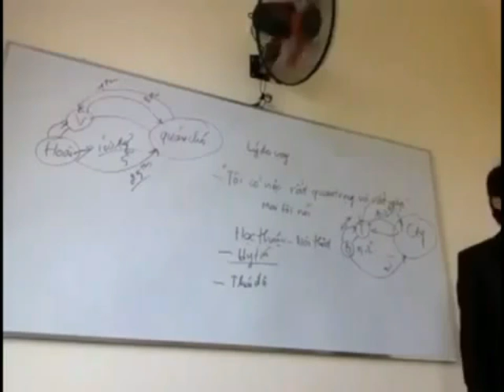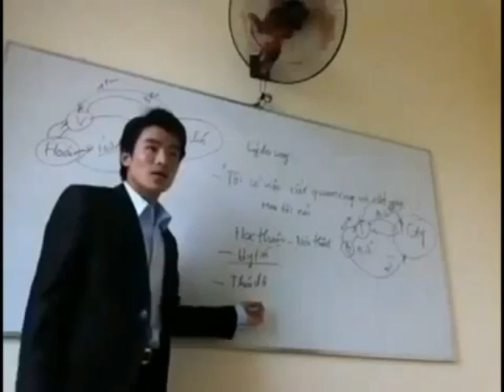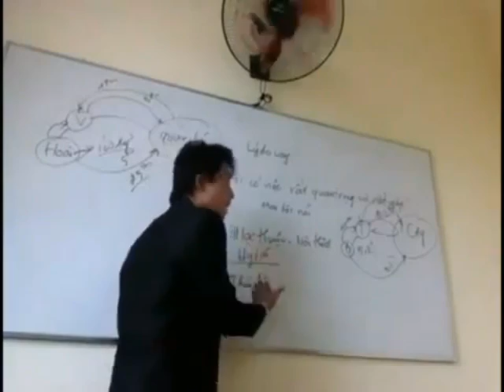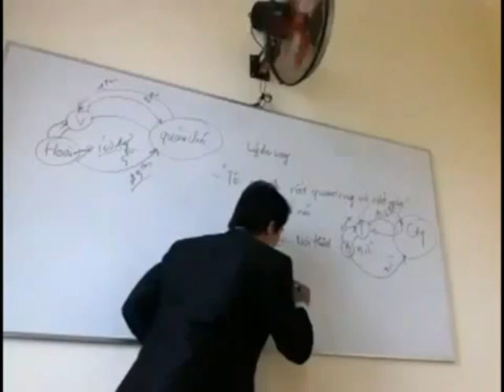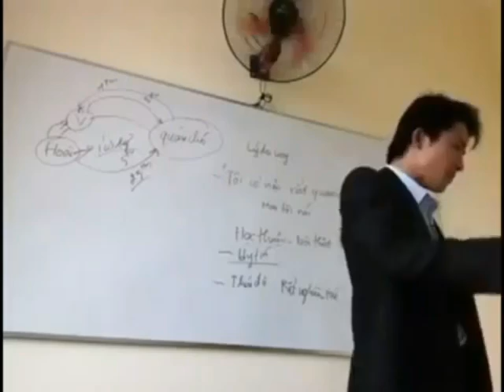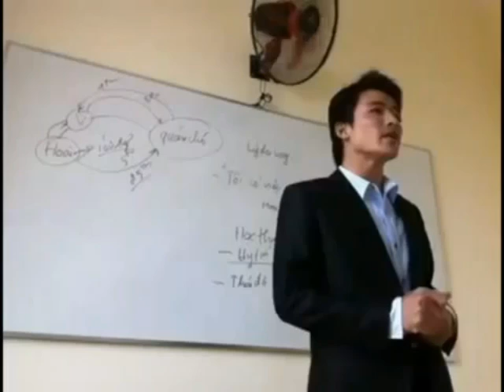Dạy kỹ năng vay tiền , nghe xong muốn đi vay tiền rồi lướt